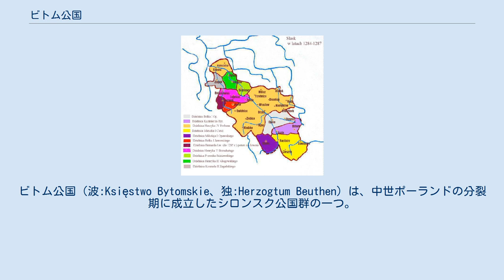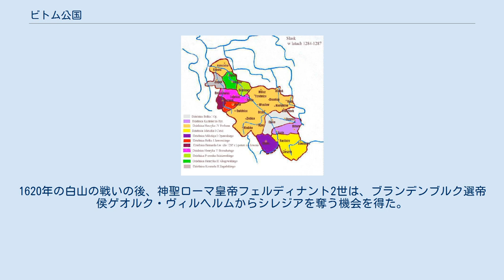ビトム公国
ビトム公国（波:Księstwo Bytomskie、独:Herzogtum Beuthen）は、中世ポーランドの分裂期に成立したシロンスク公国群の一つ。
首都はビトム。
 オポーレ公ヴワディスワフ・オポルスキの死後、オポーレ公国は彼の息子達によって分割相続され、1281年頃に高地シロンスクに創設された。
次男のカジミェシュはビトム公となり、最初は弟のボルコ1世と共にオポーレ公国を共同統治していたが、1284年に領土を分割、以後は単独統治となった。
義弟のヴロツワフ公ヘンリク4世との対立は1289年にボヘミア王ヴァーツラフ2世への臣従を誓うこととなり、カジミェシュはボヘミア王冠に臣属を認めた最初のシロンスク諸公となった。
 1355年、カジミェシュの孫のボレスワフが死亡、シロンスク・ピャスト家のビトムにおける分家が絶えたことで遺産相続争いが起こり、ボレスワフの未亡人マルケータ・ゼ・シュテルンベルカはコジュレの支配権を含む公国の北部をオレシニツァ公コンラト1世に、公国の残りの部分をチェシン公カジミェシュ1世に譲らなければならなかった。
1459年にチェシン公ヴァツワフ1世が自分の所有するビトム公国をオレシニツァ公コンラト9世に売却するまでビトム公国は分裂したままで、彼の統治中に再統一された。
 1472年、ハンガリー王でありボヘミア王（対立王）でもあったマーチャーシュ1世がビトム公国を併合し、ジェロティン家のJan卿に対して担保とした。
1498年にヤン2世ドブルィの統治下で、ビトム公国はオポーレ公国に併合された。
ヤン2世はブランデンブルク＝アンスバッハ辺境伯ゲオルクと相続協定を結び、1526年にボヘミア王兼ハンガリー王ラヨシュ2世によってオポーレ公国を与えられた。
 しかし彼の統治をラヨシュ2世の王位を継承したハプスブルク家は認めず、シレジアにおけるホーエンツォレルン家の支配権を虎視眈々と狙っていた。
1620年の白山の戦いの後、神聖ローマ皇帝フェルディナント2世は、ブランデンブルク選帝侯ゲオルク・ヴィルヘルムからシレジアを奪う機会を得た。
それからビトム公国は、1742年のプロイセン王国による併合までハプスブルク君主国の中の領邦のままだった。